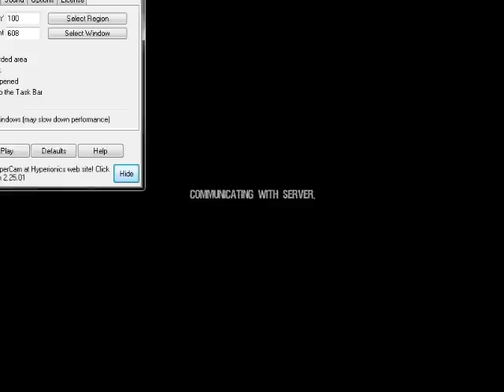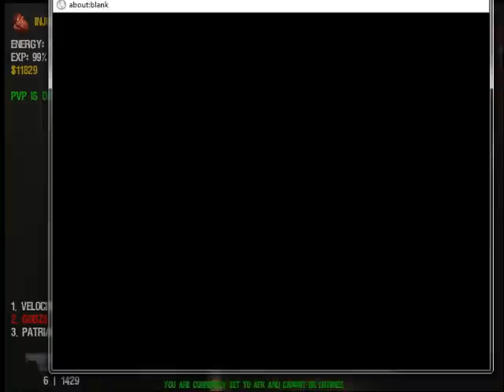Leveling to 84. (Dead Frontier)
Did an OA, Fought a Wraith, Then Grinded, Then Leveled.